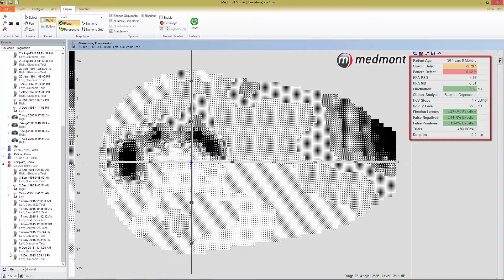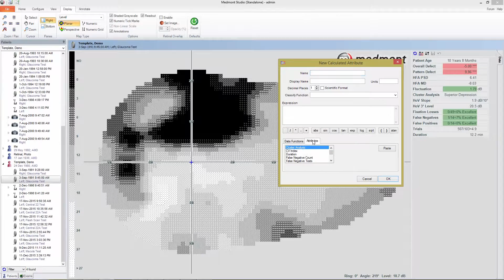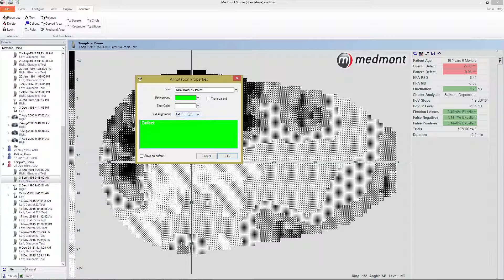M700 Tutorial 6 | Attributes and annotations (Studio 6)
This tutorial discusses the attributes component of Medmont Studio, exam data outputs and how to add annotations to an exam.